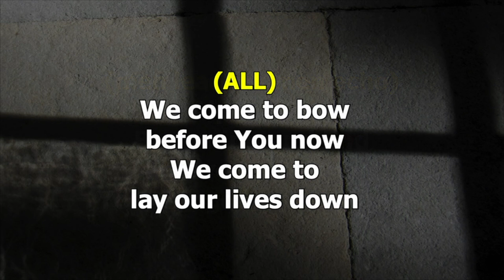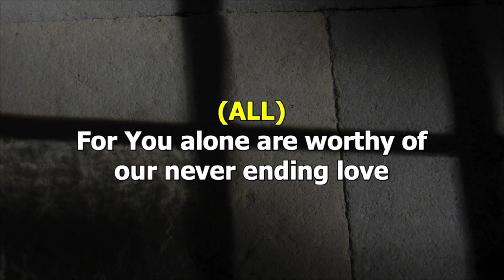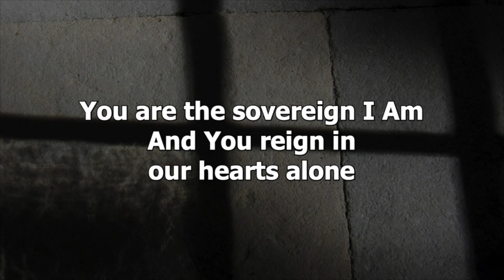"No Other Gods" - (Zoe)